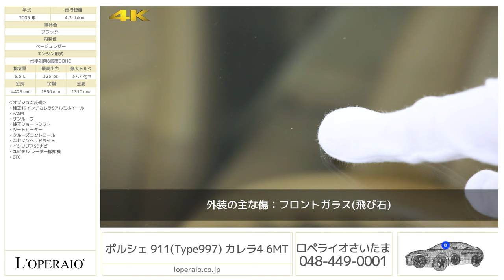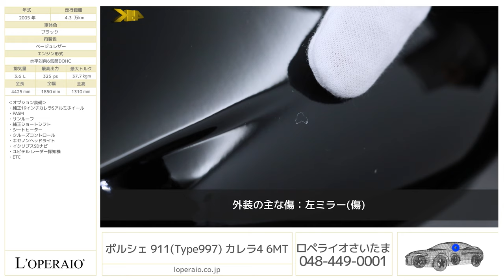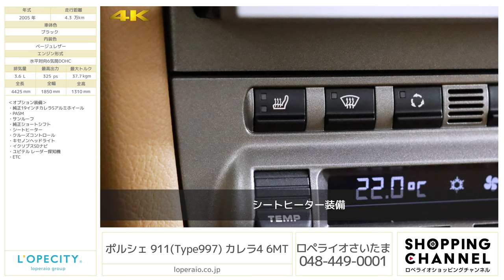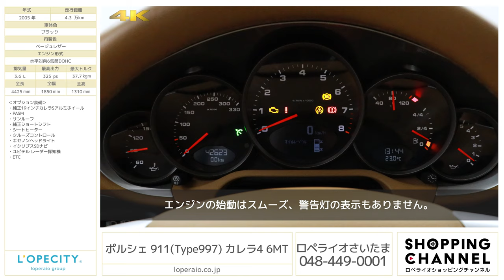ポルシェ 911(Type997) カレラ4 6MT 2005年式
ブラック/ベージュレザー、フロア6MT、左ハンドル、ディーラー車、整備記録簿、取扱説明書、新車保証書、スペアキー有

市場でも数少ない大変希少なMT仕様の「997 Carrera4」 が入庫いたしました。ブラックの外装に、ベージュレザーの内装が相まってお洒落な仕上がりです。ワイドボディによりリアの美しさが一層際立ちます。オプションでPASMが装備されており、ダンパーを電子制御することでどんな速度域でも安定した走りを楽しめます。また、オプションの純正19インチカレラSアルミホイールを装着し足元から仕上がっており、サンルーフも装備されていますので開放的なドライブをお楽しみいただけます。車輌状態「4.5点」と綺麗な状態を保ちタイヤの溝もまだまだ残っていますので、気持ちよくお乗り出しいただける1台です。

・純正19インチカレラSアルミホイール
・PASM
・サンルーフ
・純正ショートシフト
・イクリプスSDナビ
・ユピテル レーダー探知機
・ETC

‹カレラ4専用装備›
・リアワイドフェンダーボディ

‹主要装備›
PSM（ポルシェスタビリティマネージメント）、3スポークレザーステア/シフト、オンボードコンピューター、カップホルダー、アルミ製サスペンション、ドリルドディスク、4ポットブレーキキャリパー 、アラームシステム、イモビライザー、キーレス

‹主要諸元›
3.6L 水平対向6気筒DOHC、325ps/37.7kgm、全長×全幅×全高mm 4425×1850×1310mm